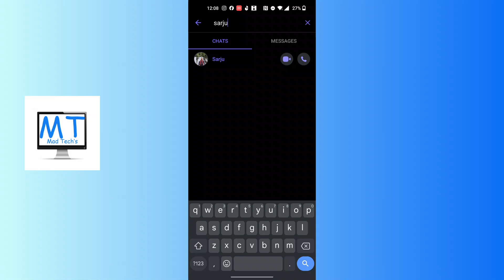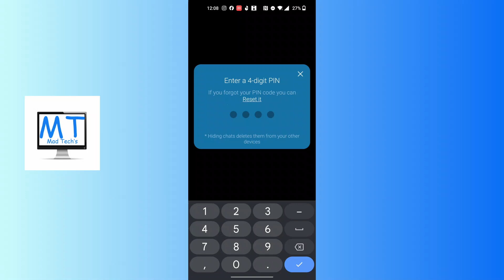How to Find Hidden Chat in Viber 2024?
How to Find Hidden Chat in Viber 2024? MadTechs

Rediscover your conversations! Join MadTechs as we guide you through finding hidden chats in Viber in 2024. In this step-by-step tutorial, we'll show you how to locate and access your concealed conversations quickly and easily.

Cuz it Takes dedication to continue my work and I really need the support guys!